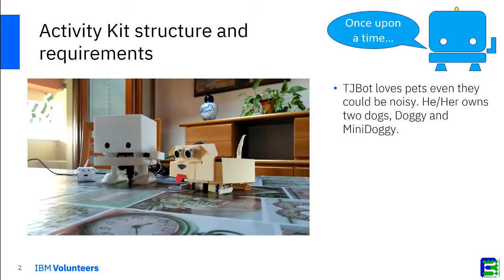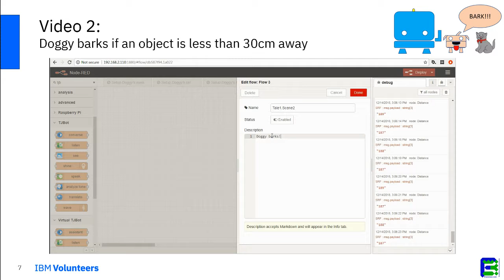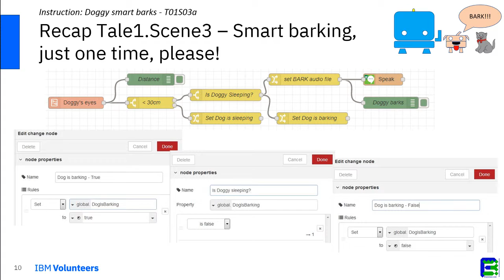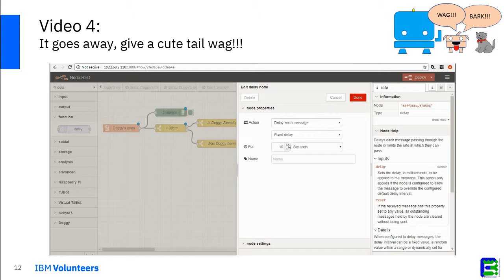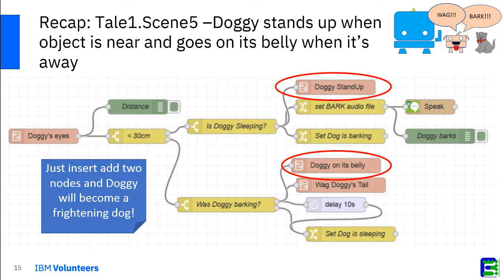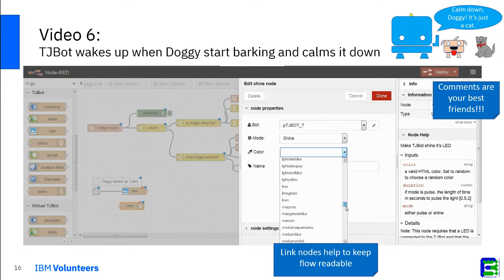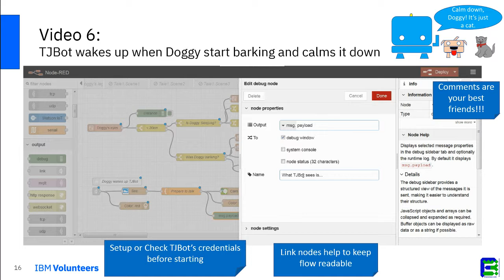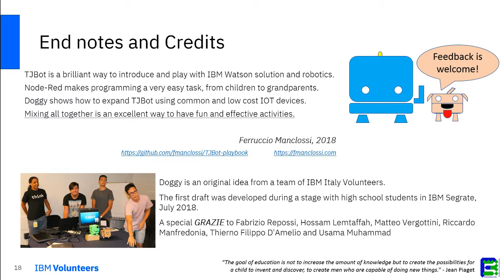Tale #1 How to instruct Doggy to act as a watchdog (that has to be calmed by TJBot)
Create a tale that guide you (or students) to increaselly add geature to Doggy and TJBot. In this story, Doggy is a watchdog. It barks to every object comes near to it waking up TJBot. TJbot recogines objects and calm down Doggy. HowTo on GitHub